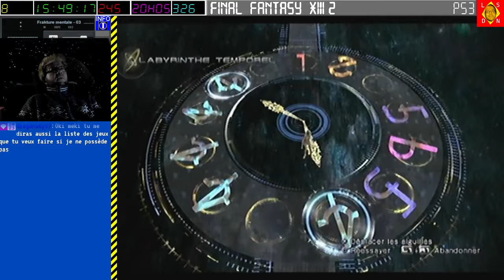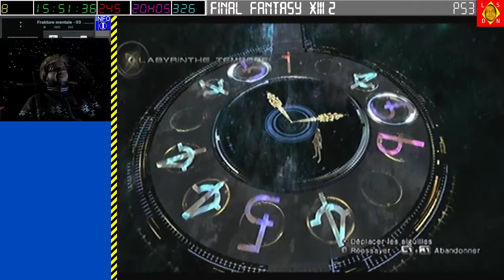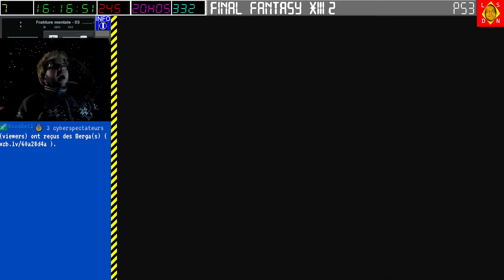[21-01-2024] Final fantasy XIII-2 (part 2) [LSDN]